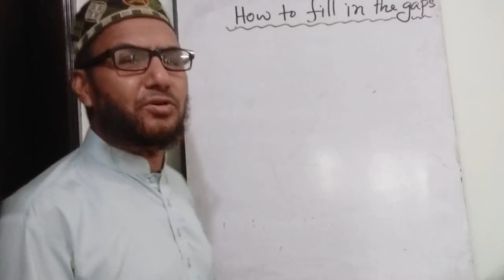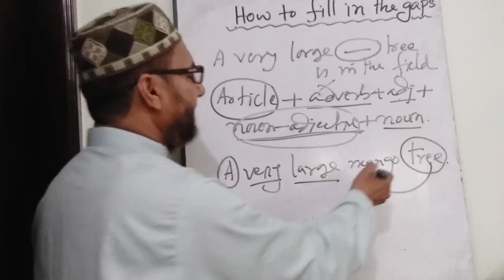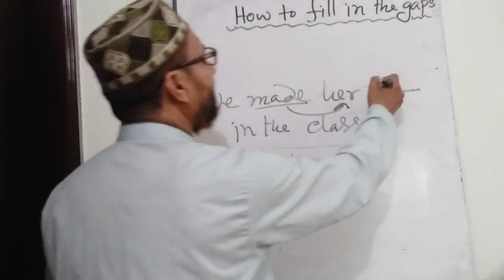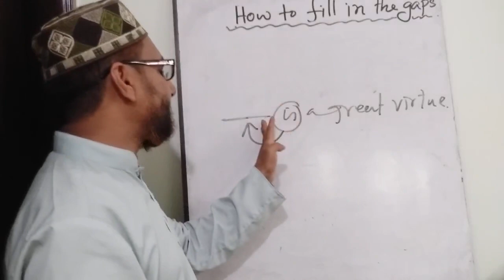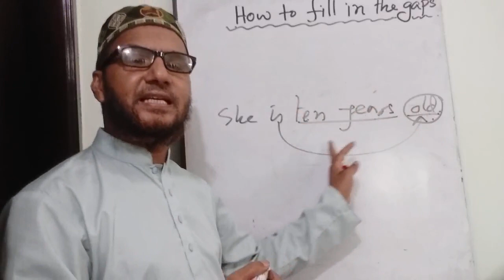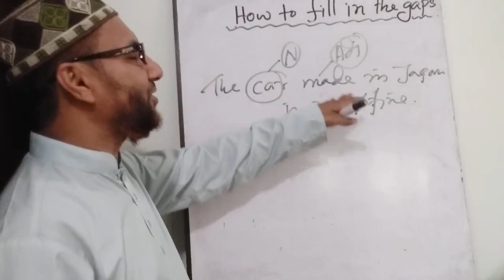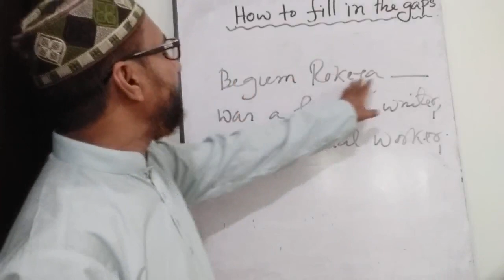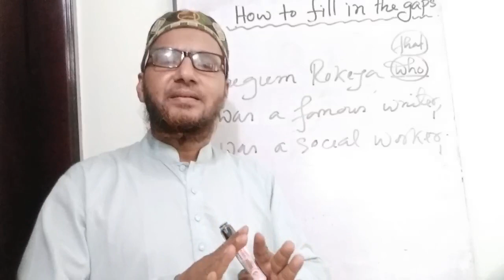Easy trick & techniques to fill in the gaps